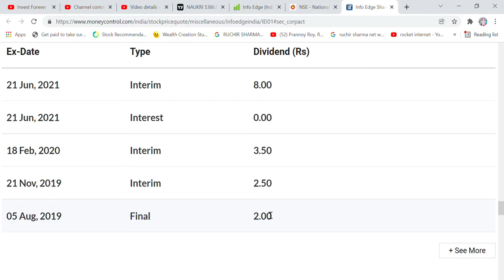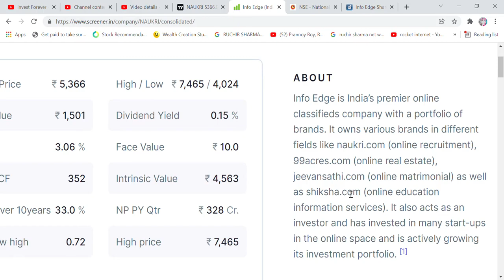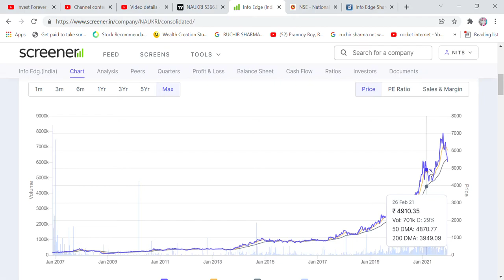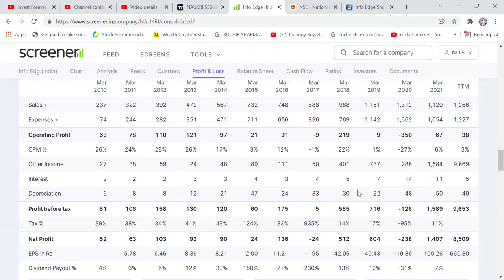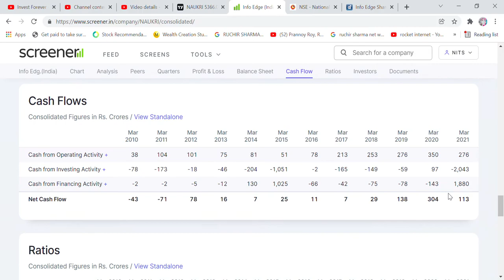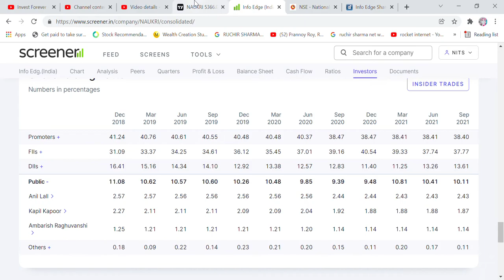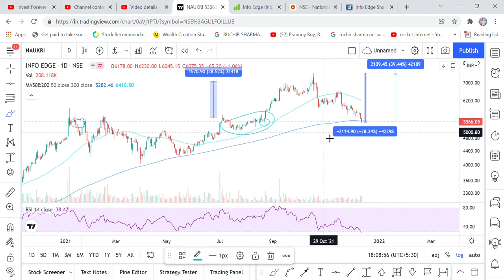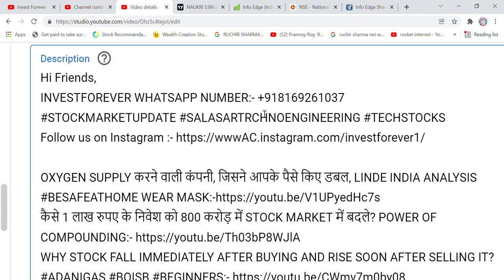INFO EDGE (NAUKRI) STOCK ANALYSIS, TARGET 40% IN 6 MONTH, BONUS MILEGA? SPLIT MILEGA? RESERVES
Hi Friends,